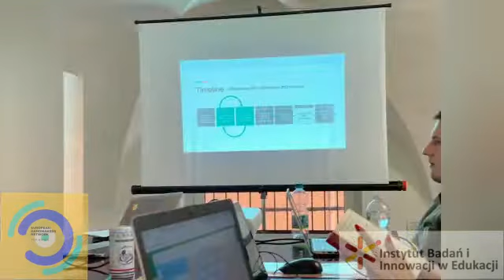INBIE - EHN Bologna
30th August - 1st September 2021 - BOLOGNA, ITALY
EHN TPM 1
The participants were:
➢ The European Youth Centre (ECM) - Poland
➢ SAFE Projects -The Netherlands
➢ Creativi108 - Italy
➢ Universidade Lusófona (COFAC) - Portugal
➢ Instytut Badań i Innowacji w Edukacji (INBIE)-  Poland